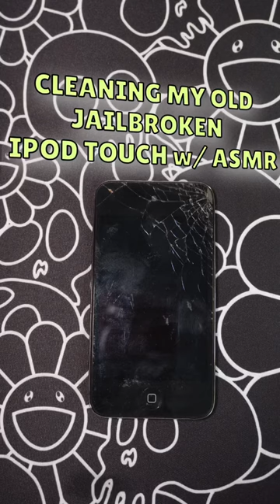Jailbroken iPod Touch Cleaning w/ ASMR